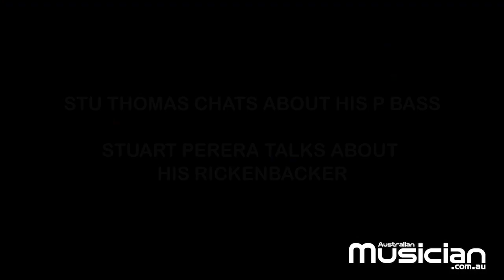DAVE GRANEY AND THE MISTLY: THE 'ZIPPA DEEDOO' INTERVIEW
Dave Graney and the mistLY release a new album tomorrow (March 22) called ZIPPA DEEDOO WHAT IS/WAS THAT/THIS?  Featuring Dave on vocals and guitar, Clare Moore on drums and percussion, Stuart Perera on guitar and Stu Thomas on bass, the album was produced by Graney and Moore (roughly the 33rd album they have created) and had tracks mixed by Henry Wagons and another by Andrew “Idge” Hehir, who also applied his scholarly amp micing skills to the project. The album art was created by Tony Mahony who has been doing photography, illustration and video for Graney and Moore since 1990. Coral Snake Robin Casinader also appears on a track. Ahead of the album release and tour Australian Musician’s Greg Phillips headed down to Idge’s Soundpark Studios in Northcote, the spiritual home of ZIppa Deedoo to chat to Dave, Clare Moore, Stuart Perera and Stu Thomas about the making of the album.